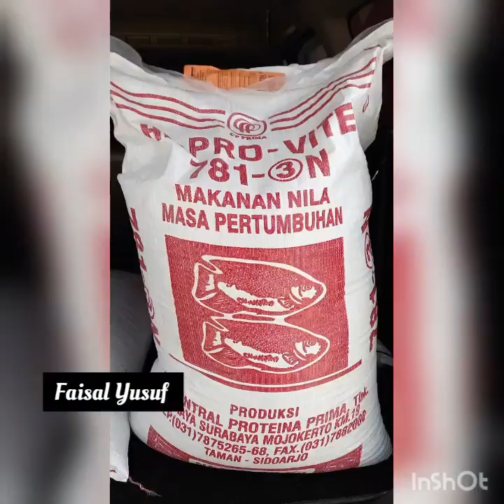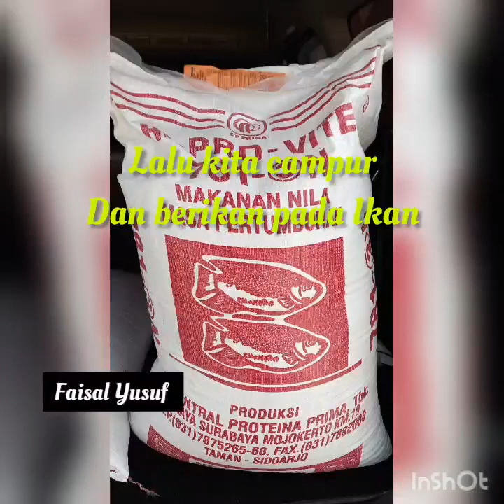HARGA PELET IKAN NILA MAHAL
Assalamualaikum,  pakan Ikan Mahal, Jangan Khawatir. Kita siasati dengan cara bijak, mau tau, tonton videonya.

Cara Menyiasati Mahalnya Pakan Ikan

Jangan Lupa Bersalawat
Semoga Allah melimpahkan rezeki kepada kita semua.